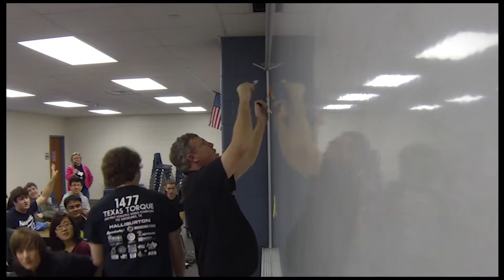New 2014 Season Wrap Up